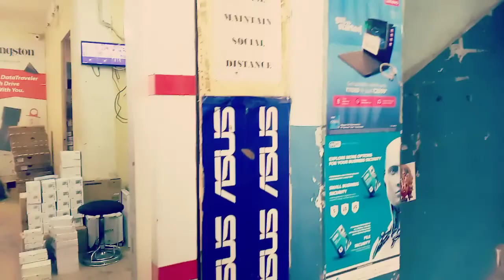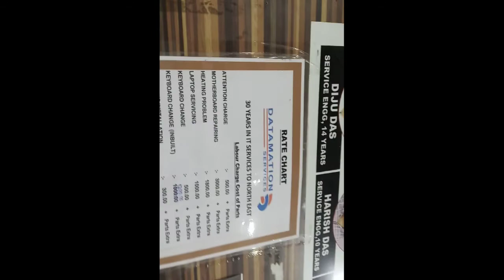Wholesale leptop market Guwahati|| Top leptop replace, mobail, camera shooping //datamision_review